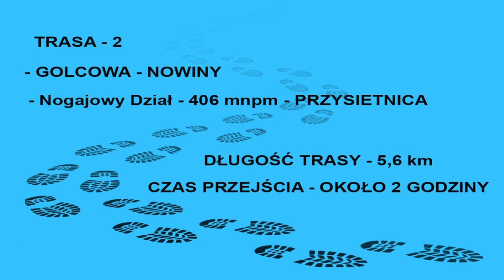TRASA_02 - GOLCOWA - PRZYSIETNICA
STOWARZYSZENIE HISTORYCZNO-KRAJOZNAWCZE ZIEMI BRZOZOWSKIEJ… "Poznajemy uroki Ziemi Brzozowskiej i Dynowskiej, Perły Pogórza - wędrując nieznakowanymi szlakami pieszo-rowerowymi"… inicjatywa realizowana w ramach projektu Podkarpackie Inicjatywy Lokalne 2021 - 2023” dofinansowane ze środków Programu Funduszy Inicjatyw Obywatelskich NOWEFIO na lata 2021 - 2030. Regionalnymi Operatorami Projektu są "Fundacja Przestrzeń Lokalna", Fundacja Fundusz Lokalny SMK, Stowarzyszenie LGD "Partnerstwo dla Ziemi Niżańskiej", Stowarzyszenie LGD "TRYGON-Rozwój i Innowacja".